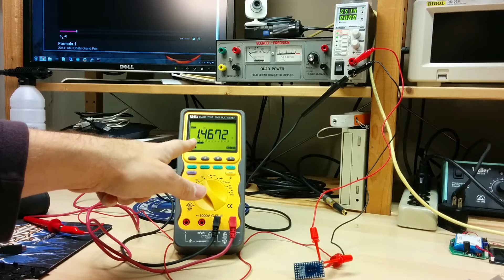Arduino Pro Mini / Deek Robot boards from Banggood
Supposed to be a five pack of 5v/16Mhz but I got four 3.3v boards and one faulty board which doesn't work at all. These are part SKU099688 and are quite nicely designed.

Description from Banggood:

"5Pcs Arduino Compatible 5V 16M Pro Mini Microcontroller Board Improved AtMega328P 328"